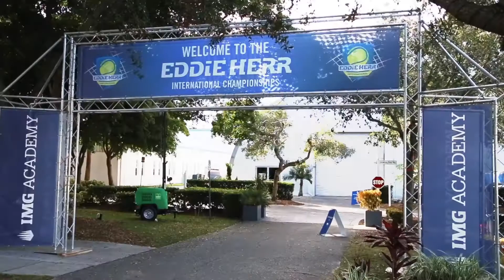2018 Eddie Herr Internationals with The Koz